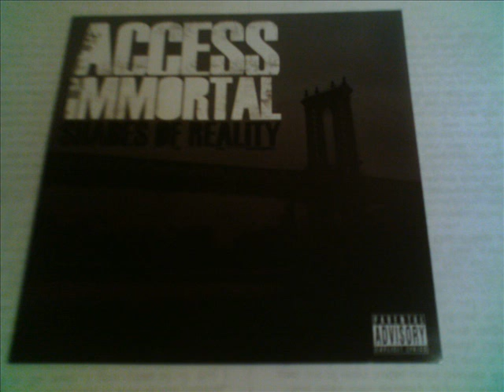access immortal life is dirty mob